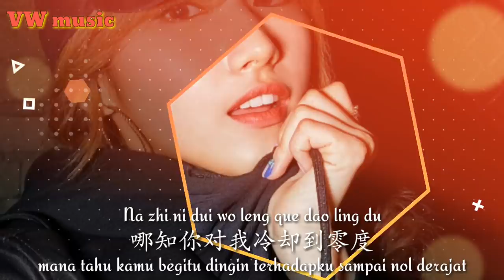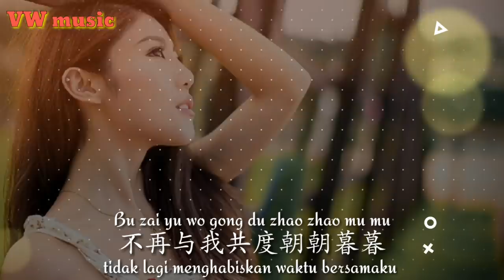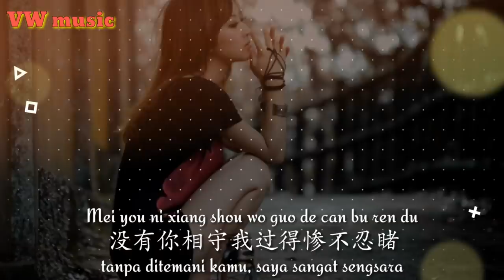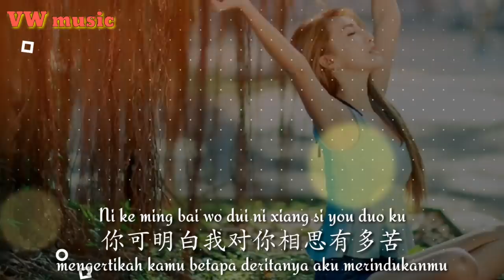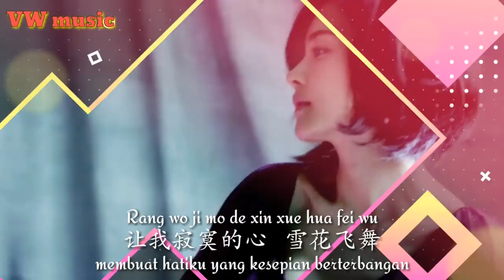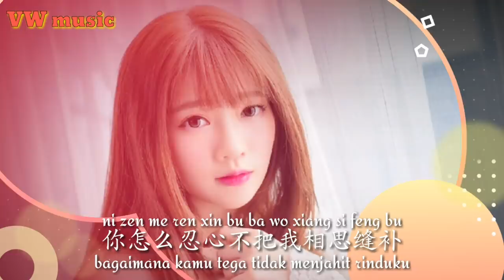相思苦 Xiang Si Ku - 张晓明 Zhang Xiao Ming